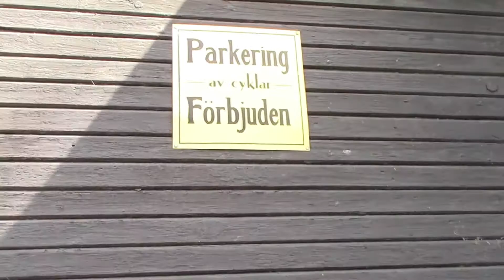URSHULT -THE ARRIVAL / ANKOMSTEN / LLEGADA / ANKUNFT /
Föreningens egen produktion i kategorin spelfilm!  Föreningens verksamhetsgård i Urshult startas upp efter vintern.

Kortfattat info om Urshult kommun och Urshult stad!  Urshult långa och framgångsrika historia är dock inte något som behandlas av oss!

Urshult är en unik stad centralt belägen i Europas mitt. Besökare från tex London, Berlin, Amsterdam Köpenhamn, Oslo och Helsingfors har upptäckt Urshult som har massor att erbjuda. Många investerar eller har investeringsplaner i Urshults kommun. Marknaden för bostäder är stabil i uppåtgående trend! Urshult kommuns näringsliv blomstrar och söker ständigt efter kompetens inom de flesta sektorerna! Urshults centrala stadskärna har välkända butiker, hotell och restauranter som erbjuder renommé och kvalité. I utkanterna av staden finns större rekryteringsområden, ett flertal sjöar och en fotbollsarena! Även ett naturreservat finns på behagligt avstånd från stadens centrum.

Urshult kommuns slogan -där saker och ting fungerar som förr och äpplena är som godast!

ljud ok